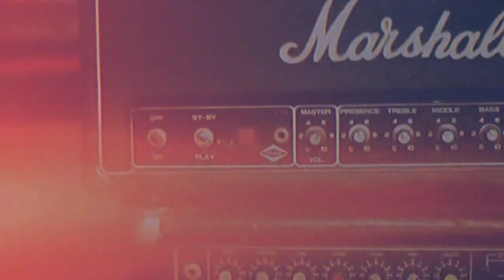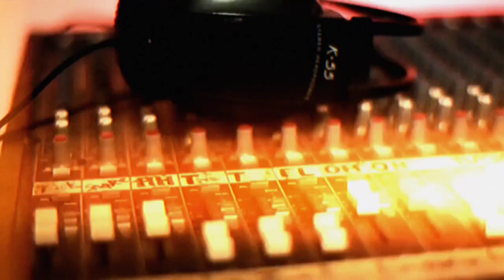Hi-Fi - Радиоволна (HD Stereo)